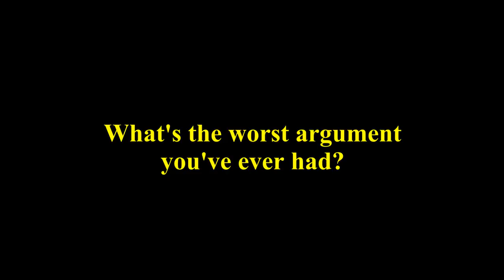Sodor Short: Argument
Thank you very much for five million views on this channel!

This video was inspired by a more hilarious one made by the very talented and entertaining Angry Welshman Productions. Check out the original video as well as the rest of his work - they're both brilliant!

"The Scottish Twins (Pilot)"